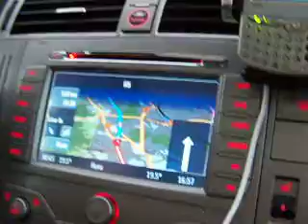Arctic Challenge 2009 oefenweekend 02